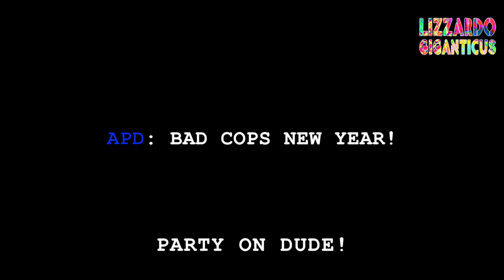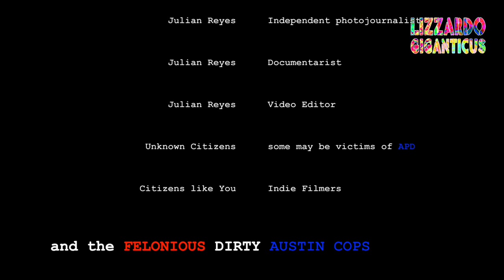Austin New Year's 2016 APD Party Crashers Black men arrested and harrassed by APD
Location:  Austin, Texas U.S.A in the 6th Street Entertainment District

Scenario: Live music, party, open street tonight. New Year's Day 2016 Baby!  Austin is ready to party the second night!

Date: Friday night, 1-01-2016, 2 a.m. (technically Saturday morning)

Specifics:
I was out solo cop-watching to bear witness for Citizens of any Police Abuse, Brutality, Profiling, and corruption.
APD targets Citizens, minorities, and tourists alike. Bad for the City, bad for the local Economy. Bad for you and your kids too.

It's easy to film the same officers week in, week out, using brutality and coercing their victims while also lying about the charges to justify their arrests and assaults. Even the leadership lies and refuses to cross the blue line and protect Citizens from APD crimes. All the time. Welcome to Aus-ghanistan.
Officers like Corporal Clint Sebek think that they can be above the Federal Law, Supreme Court Rulings and local Police Policy (assault of a citizen)

The victims of APD are real people, and they suffer real physical, psychological and legal suffering. This can end lives.  Citizens and Tourists deserve intelligent police with respect, honesty, professionalism and decency.  Kid Gloves.

I did not see much of that from Officers, or Police Leadership tonight. The camera was the only thing holding them back more than once, when Citizens were in danger of assault by cop and false arrest.

Thanks to all the many Supporters that make what I humbly do, film, fight, protect, edit and release...possible.

Thanks to PSP and the other independent photojournalists.